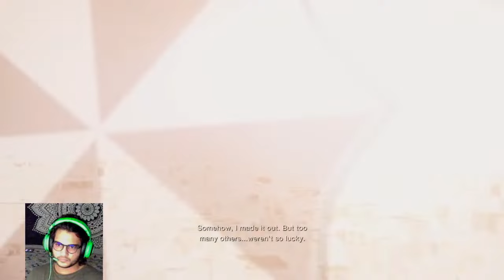Resident Evil 4 Remake - Full Chainsaw Demo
A FITNESS FREAK WHO MAKES VIDEOS & PLAY GAMES !
Daily livestreams & every three day shorts
If you like my content and efforts a little bit